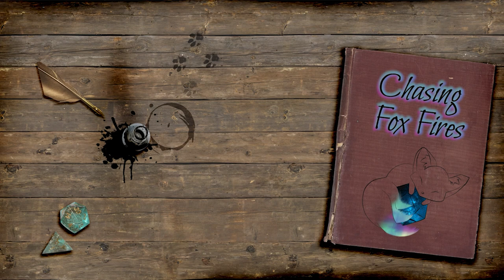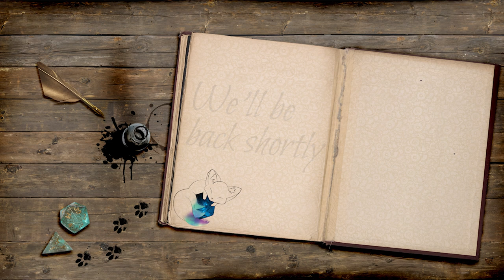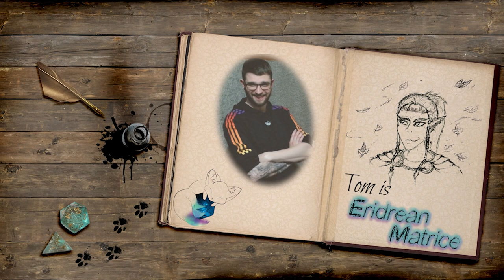Session 86 : The City under the Mountain l Chasing Fox Fires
There is no place like home. But where exactly is home?

Welcome to Chasing Fox Fires - an epic TTRPG fantasy adventure.

Please bear with us as we adjust and get used to weird webcam angles, microphones not always working, and the joy of general internet issues! ♥

Music and Sound by Syrinscape.
Because Epic Games Need Epic Sound

Additional Music Credits:
"Anguish", "Oppressive Gloom", "Rites", "The Pyre"